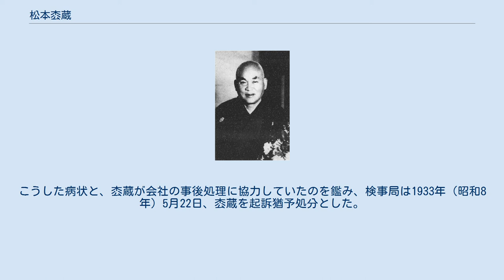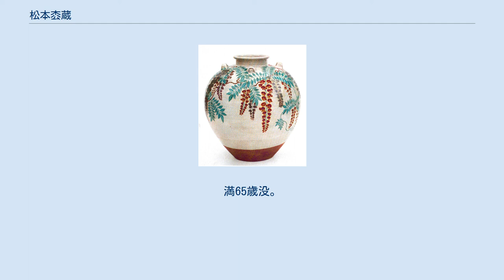松本枩蔵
松本枩蔵 松本 枩蔵（まつもと まつぞう、明治3年2月4日（1870年3月5日） - 1936年（昭和11年）2月20日）は、大正から昭和初期にかけて活動した日本の実業家。
名前は「松本 松蔵」とも書かれる。
旧姓は井上。
 九州電気軌道（九軌、現・西日本鉄道＝西鉄）の専務・第2代社長を10年にわたり務めたが、在職中に社名手形を不正に発行し資金を私的に消費したという九州電気軌道不正手形事件を起こした。
養父は関西の実業家松本重太郎。
妻は松方正義の娘で、神戸川崎財閥を継いだ松方幸次郎の妹婿にあたる。
長男はジャーナリストの松本重治。
 明治3年2月4日（1870年3月5日）の生まれ。
実兄の井上保次郎（1863年 - 1910年）は明治期の実業家で、実家井上家は大阪の両替商であった。
 1889年（明治22年）4月、子供のいなかった松本重太郎の養子となる。
重太郎は大阪で洋物商「丹重」を開き成功を収め、その後百三十銀行や紡績会社・鉄道会社を興して関西財界の大立者などと呼ばれていた。
枩蔵が出した養子入りの条件が海外留学であったことから、間もなくアメリカ合衆国へ留学する。
留学は長期間で、帰国後に松方正義四女の光子と結婚、1899年（明治32年）10月に長男重治が生まれた。
 1897年（明治30年）、養父重太郎が社長を務める紡績会社日本紡織（1896年1月設立、所在地兵庫県西宮）の取締役に加わり、翌1898年（明治31年）には重太郎に代わって社長に就任した。
しかし日本紡織の経営は不振で、同社への無理な融資や重太郎の個人事業の失敗によって1904年（明治37年）に重太郎の百三十銀行は破綻、日本紡織も解散に追い込まれた。
紡績会社の失敗後は留学時代に知り合った武藤山治の秘書として鐘淵紡績で勤務した。
 九州電気軌道初代社長松方幸次郎 1908年（明治41年）12月、松方正義の三男で枩蔵の義兄にあたる松方幸次郎を初代社長として北九州に九州電気軌道（九軌）が設立された。
枩蔵は1911年（明治44年）までに同社の支配人となっているのが確認できる。
社長の下には松方幸次郎の代理人久保正助が専務取締役としていたが、1913年（大正2年）12月に退任し、入れ替わりで枩蔵が取締役に就任した。
1920年（大正9年）6月には専務取締役に昇格している。
 九州での事業が軌道に乗ると枩蔵の暮らしは派手になり、大阪空堀の本邸では妾2人を住まわせ、さらに洋館の別館を建てて帝国ホテルのコックを引き抜き来客にフランス料理をふるまっていたという。
また自宅で大規模な茶会を催し、さらには東京国立博物館を借りて自慢の美術品コレクションの展覧会を開くなど、数寄者としても有名であった。
枩蔵が骨董収集に熱心だった理由のひとつには、養父の重太郎が全財産を失くした際に手放した美術品の数々を買い戻したいという気持ちがあったからという。
 義兄松方幸次郎は経営する川崎造船所が昭和金融恐慌の影響で破綻してしまい、その後独自の新事業を立ち上げるとの理由で設立以来務めてきた九州電気軌道社長を辞任した。
これを受けて専務の枩蔵が社長に昇格し、1930年（昭和5年）6月27日付で九州電気軌道第2代社長となった。
 枩蔵が経営する九州電気軌道は、当時は鉄道事業のほか電気供給事業も営む電力会社でもあった。
そして同社は、北九州工業地帯や筑豊の諸炭鉱への電力供給をめぐり、九州有数の電力会社九州水力電気（九水）と対立していた。
この九州水力電気は、1928年（昭和3年）に筑豊有数の炭鉱家麻生太吉が社長に就任すると九州電気軌道の経営権掌握を目指すようになる。
株式買収の目標とされたのが、松方に代わって100万株（資本金5,000万円）のうち約35万株を抱える大株主となっていた枩蔵であり、取締役の大田黒重五郎が接触し、枩蔵から株式譲り受けの承諾を得た。
1929年（昭和4年）8月、九州水力電気の重役会は大田黒に枩蔵との交渉を一任することを決定。
その後売買手続きを進め、1930年8月、九州水力電気は枩蔵からの九州電気軌道株式約35万株の買収に成功した。
枩蔵にはその対価として九州水力電気の6分利社債2,500万円が交付されている。
 株式を手放した枩蔵は、1930年10月8日付で九州電気軌道社長を辞任。
枩蔵に代わって大田黒が第3代社長となり、その下に村上巧児が専務に就任し、さらに麻生太吉も取締役となって九州水力電気が九州電気軌道の経営を掌握した。...